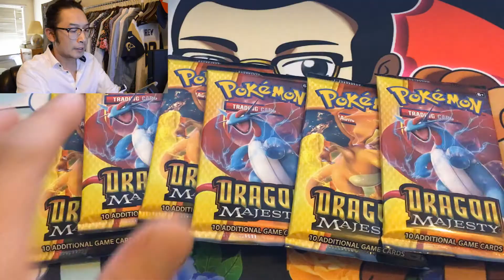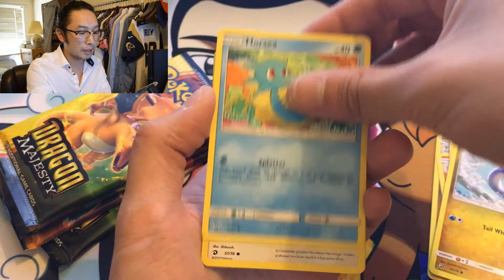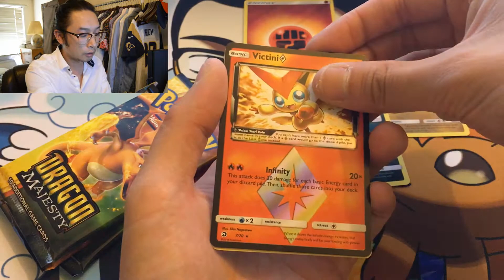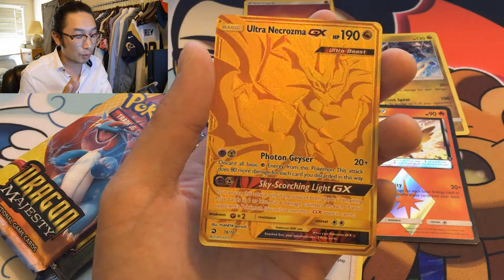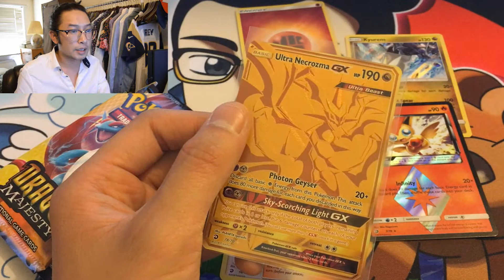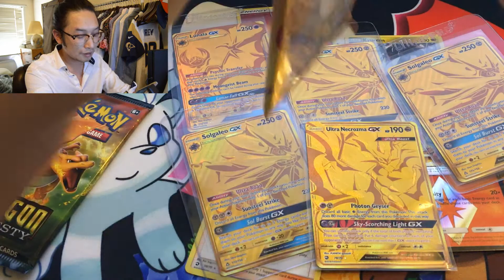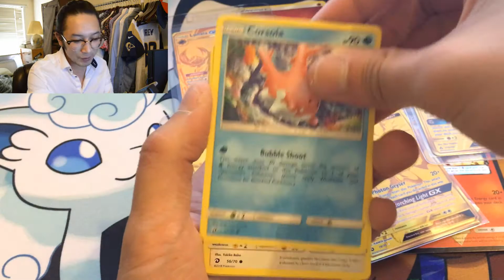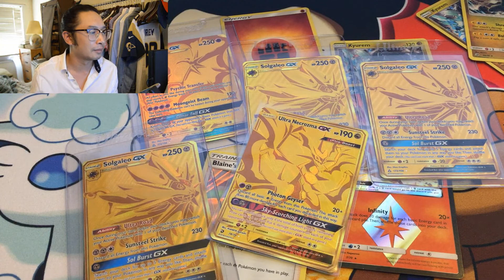LAST CHANCE FOR GOLD! THAT'S WHY I'M CASUALCOLLECTOR! DRAGON MAJESTY!